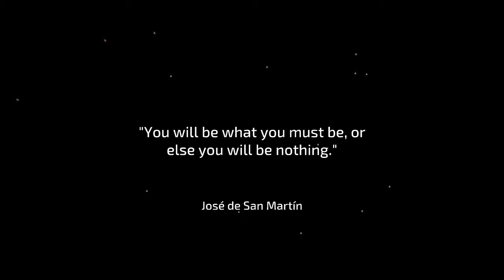Kidu: A Relentless Quest Android/iOS Gameplay ᴴᴰ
Kidu: A Relentless Quest By (Android/iOS) [ ]

KIDU: A Relentless Quest is a totally free game. Discover fourteen unique levels where you will live incredible adventures. Make use of the accelerometer and be advised with the perspective to solve the puzzles suggested by INvoluntary Games Studio.

The first low poly game that uses the accelerometer of the device in order to have amazing perspective views.

The game is available in several languages: english, spanish, french, german, italian, portuguese, traditional chinese, symplified chinese, korean, hindi and russian.

Worlds
Run, jump, roll and crouch! “KIDU: A Relentless Quest” offers you 4 worlds and 14 levels. Set in different and separated civilizations, going from the Ancient Mayan to the oriental Chinese culture. Live the mystery and treasures that are waiting for you in every level!

Perspective
The platforming games aren’t what the used to be! Discover a new way of playing where perspective has a leading role in the gameplay of the game. Hidden platforms, acts of faith and thousands of traps that only can be resolved by moving your device.

Adventure
The great animations, as well as each level, will get you into a story as in the games of bygone days.